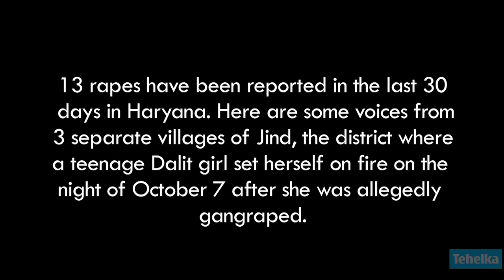Women Unsafe In Parts Of Haryana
Thirteen rapes have been reported in the last 30 days Haryana. Earlier this month, a Khap Panchyat member gave a bizzare 'solution' to the 'rapes' and suggested that the marriageable age for girls should be reduced to 16 years. And today, Congress spokesperson Dharambir Goyat has blamed the women and said that 90 per cent of rapes happen due to consensual sex having gone wrong.